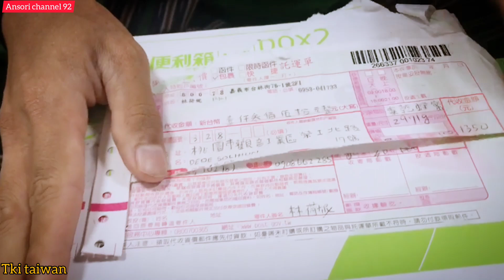Unboxing PAKETAN .KURMA & OBAT PENYUBUR KANDUNGAN. MADU SUKA di taiwan..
Slamat datang di channel saya.
  Unboxing paketan  kurma & obat penyubur kandungan.
  . Ow ea   kemaren q beli kurma super tanpa biji . Di onlain 1 plastik sehahga 400 nt.
 Trus juga tmen q yg sudah nikah nitip obat  penyubur kandungan. MADU SUKA 1 botol seharga 500 nt.  Yg kebetulan TOKOnya sama.